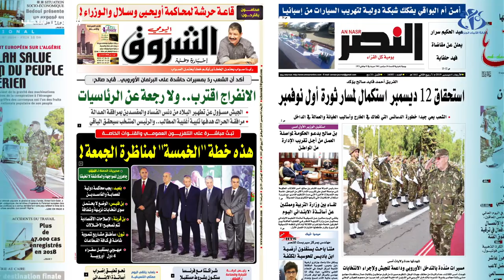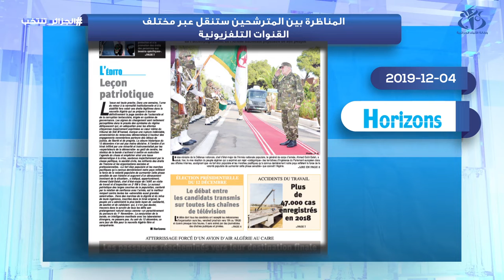معرض صحافة اليوم : 2019/12/04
الجزائر (وأج ) - رصد لأهم ما نقلته الصحف الصادرة يوم : 2019/12/04.